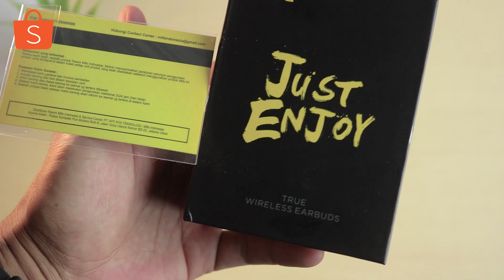Lagi Nyari TWS MURAH 400 Ribuan? | MIFA X8 Review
Mifa X8 Review, TWS Earphone murah 400 ribuan dengan Bluetooth 5.0, mode pengoperasian sentuh dan performa suara yang mantap.